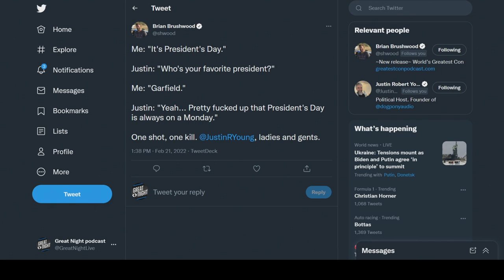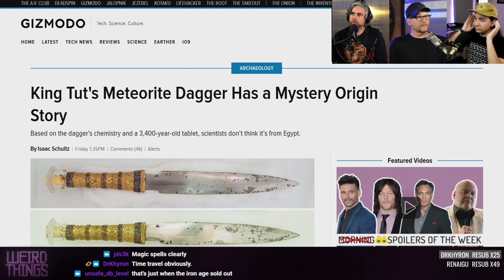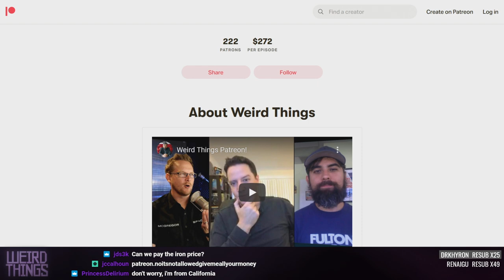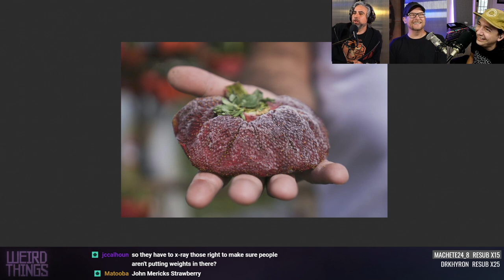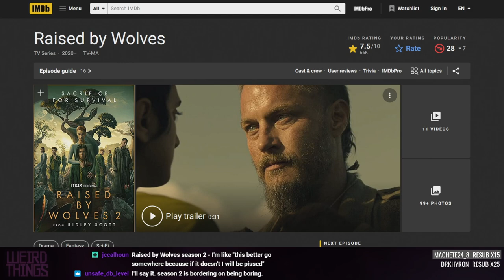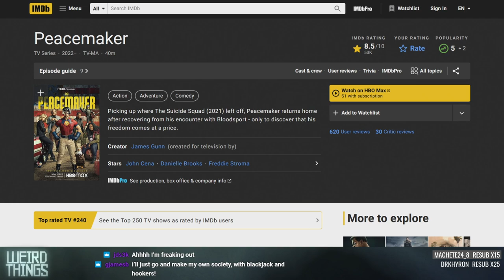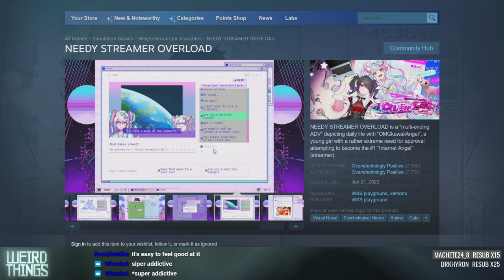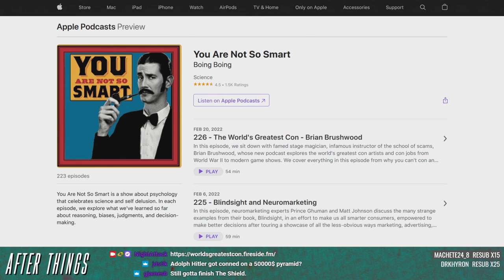Weird Things Ep. 492